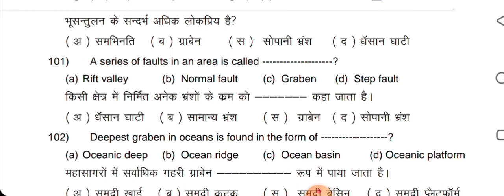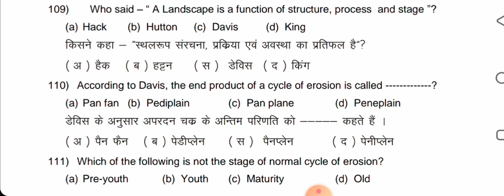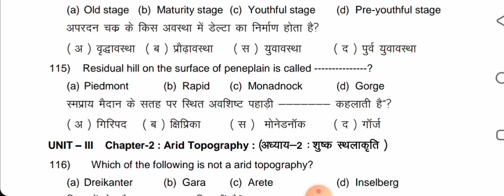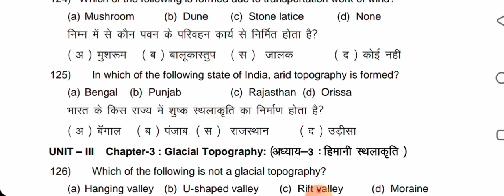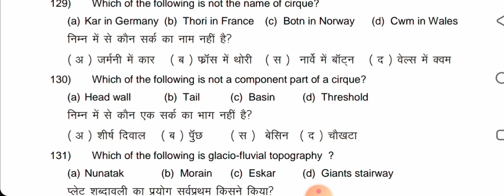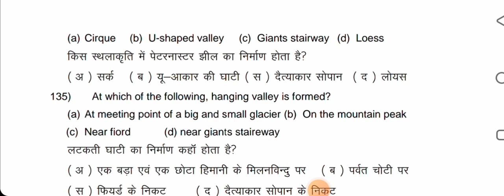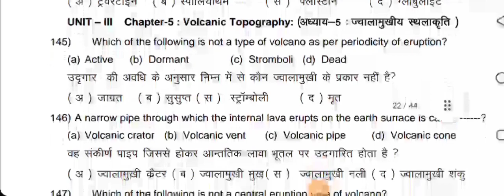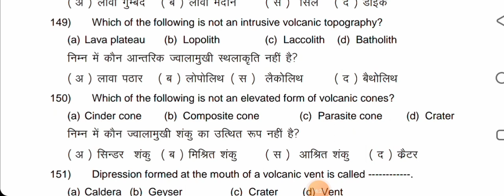बिहार यूनिवर्सिटी paper1 GEOGRAPHY Honours model paper answers with solution/Brabu.Bth Brother.Aamir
BRABU muzaffarpur model paper answer key Economics Honours paper1 answers key 2021/brabu.Bth brother

B.A 1st year Economics 1st paper 2020 ||
अर्थशास्त्र || previous questions Part 1

B.A 1st year Economics 1 st paper 2020
Economics ba 1st year 1 st paper
Brabu university economics ba
Bihar यूनिवर्सिटी university economics for ba 1st year
बिहार यूनिवर्सिटी university economics for ba 1st year
brabu मुज़्ज़फरपुर university economics for ba 1st yeeas brabuuniversity economics for ba 1st year
Ba 1st year arthahastra 1st paper 2020
बी ए प्रथम वर्ष अर्थशास्त्र
Most important questions for ba 1st year economics
Ba 1st year economics previous year question
Ba previous year questions
बीए अर्थशास्त्र अर्थशास्त्रके महत्वपूर्ण प्रश्न
Ba1st year arthashastra important questions
syllabus 👇👇👇👇👇👇

1. Nature and scope of Economics, Micro and Macro Economics,
Static and Dynamic Economics.
2. Micro-theory of consumption, utility analysis, Indifference curve
analysis, Elasticity of Demand.
3. Concept of cost and Revenue, Analysis of Cost curves and
Revenue curves.
VES
4. Production Function : Law of Return, Is The classical and liquidity pref

BRABU University Geography(Honours) ka Answer
kaise download kare/Geography Answer key
download 2021

Brabu university answer kaise download kare
Brabu university ka answer kaha dekhe
Part 1 Geography Model Paper Answer key Kaise
download Kare 2021
Modal paper answer key 2021
How to download brabu university answer
Modal paper ka anser kaha dekhe
Brabu university Geography ka anser key kaha dekhe
Bhim raw ambedakar university 2021 answer key
kaise download kare
Part 1 Geography answer key kaise download kare
Part 1 ka answer kaha milega

download 2021
Answer brabu university modal question ka
brabu university Part 1 HINDI(HONOURS)) answer key
kaise download kare
modal question ka answer kaise download kare
babu university question bank ka utar kaha se
download kare
brabu university HINDI(HONOURS) question bank ka
anser kaha milega
babu university question bank ka anser kaha se

Model set Hindi Answer Download kare 2021
How to download Model set 2021
muzaffarpur university model set kaise download kare
2021

Geography(Honours) ka Answer kaha se download
kare
Geography(Honours)ka Answer kaha Milega
part 1 Geography ka Answer key kaha se Download
kare
brabu university Geography question bank ka Answer
2021
How to download part 1 model set Answer key
Bihar University Model set kaise Download kare
2021/How to Download Bihar University Model set
Answer 2021

geography subsidiary part 1
mil hindi brabu guess paper 2021
brabu part 1 exam date 2019-22
bihar university bsc part 1
syllabus
bihar university part 1 exam date
2021
bihar university previous year
question paper
brabu question paper ka Answer
bhimrao ambedkar university
muzaffarpur result
muzaffarpur university ba part 1 Answer key
ka exam kab hoga
bihar university b.com part 1
syllabus
mil hindi brabu guess paper 2020
syllabus
bihar university part 1 answer kaise download kare
2020